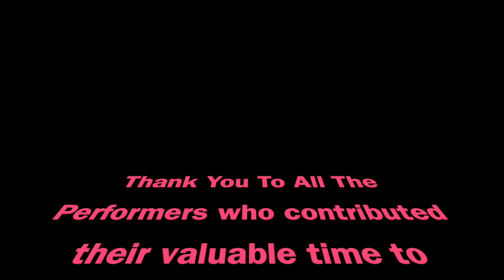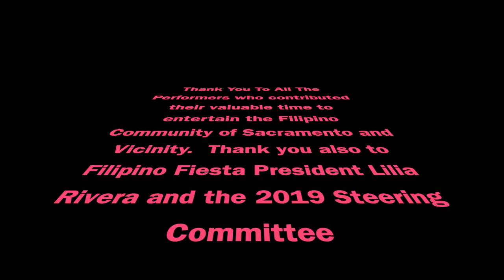Filipino Fiesta 2019 Performances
Three stages offered all day entertainment.  The stage featured here is the Seafood City Stage, the only one that offered indoor activities.  The performers are all volunteers entertaining freely for the benefit of the community.  Thank you to all the community volunteers!